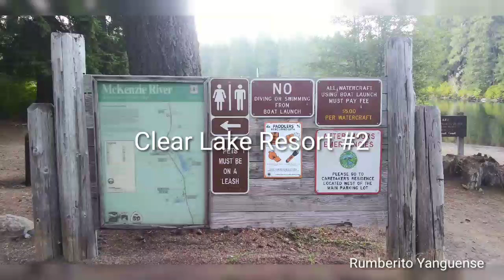Clear Lake#2 Lago Claro#2 Oregon 🇺🇸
Video #2 Photo-Video
Clear Lake Resort
NF-775, Sisters, OR 97759

Video #2 Foto-Video
Lago Claro

Todos los derechos de video, imagenes y sonidos pertenecen a este artista.

All copyrights of video, images and sounds belongs to this artist.